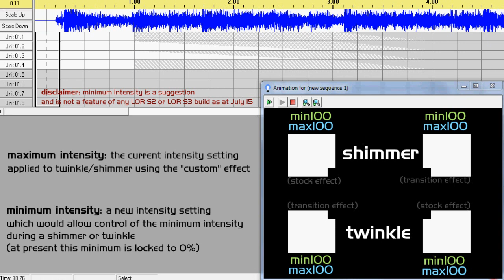Light-O-Rama Software S3 Feature Suggestion: Minimum Intensity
A suggestion brought about by discussion on the lightorama.com forums relating to control of the twinkle/shimmer effect "minimum" intensity for smooth transitions from steady on to twinkle/shimmer.

Captured from LOR S2 2.8.10 and digitally modified to visually explain the suggestion.